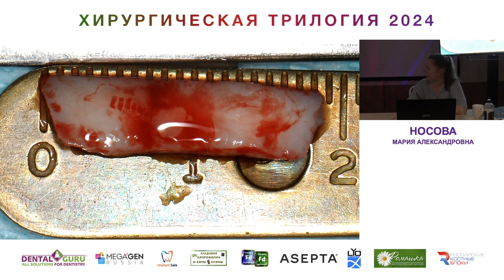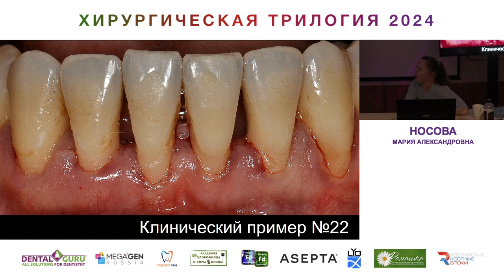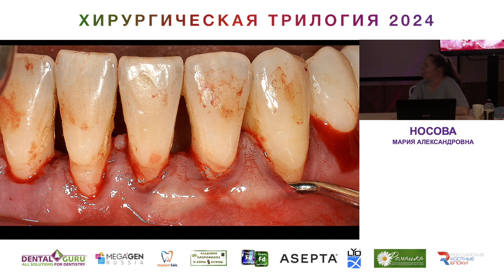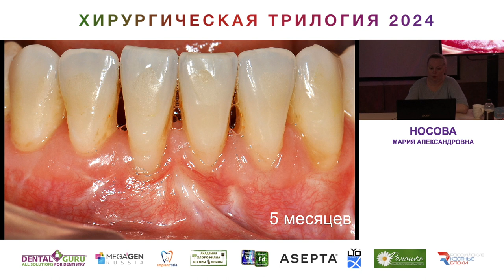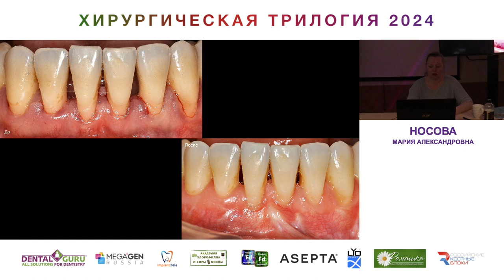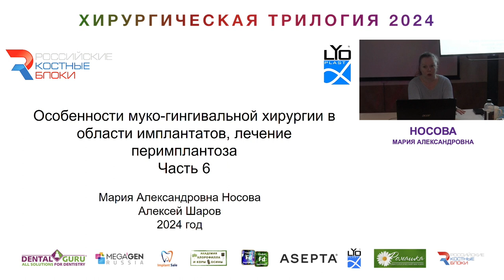Курс Носовой Марии Александровны. Хирургическая трилогия 2024. Часть 34